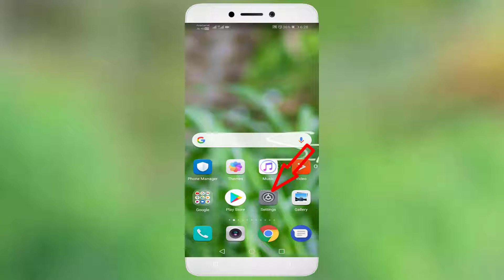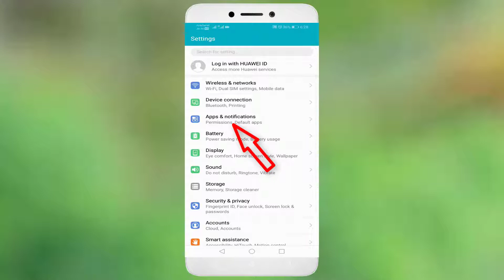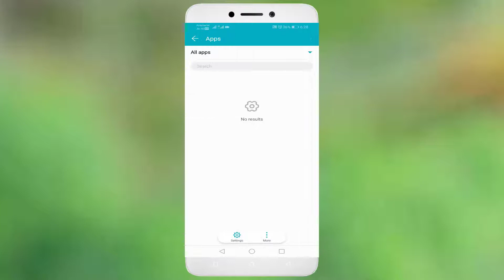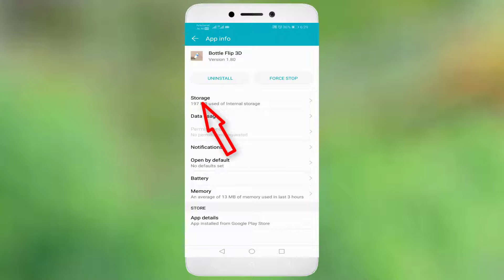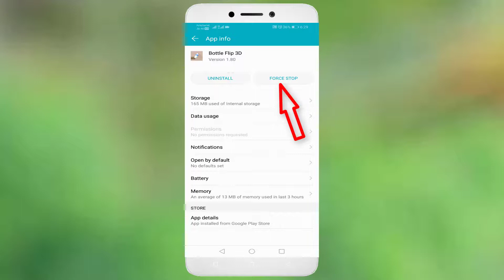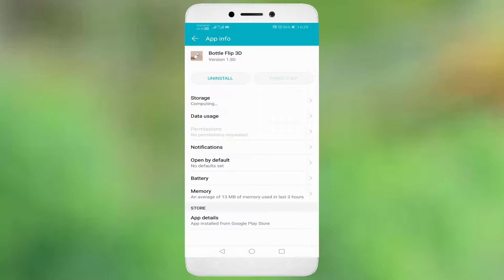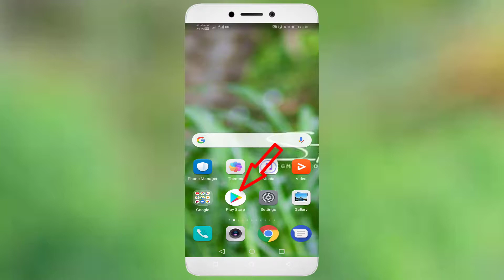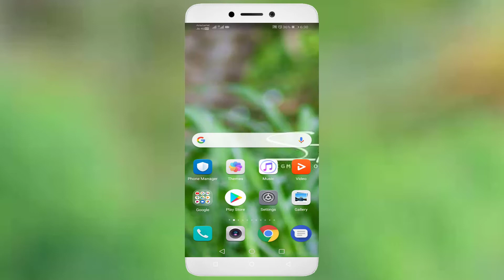How To Fix Bottle Flip 3D App Keeps Stopping Error Android & Ios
In This Tutorial How To Fix Bottle Flip 3D App Keeps Stopping Error Android & Ios